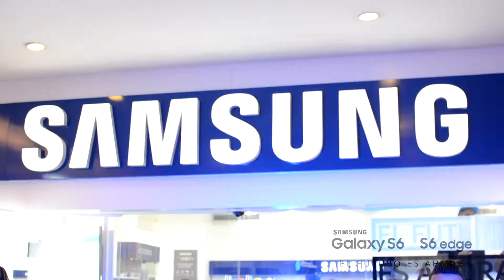Lanzamiento Samsung S6 y S6 Edge